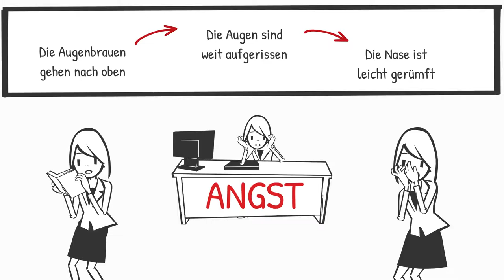SanoCon // Die 7 Basis Emotionen von Ekmann